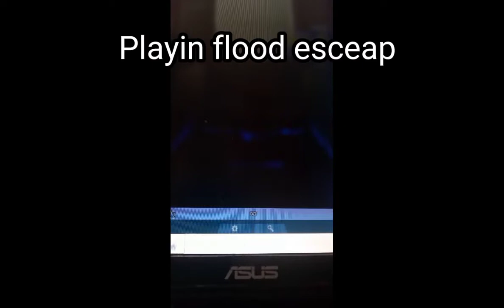Top 5 things I love part 2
greatest edit I have ever done

this is a certified coll edit classic